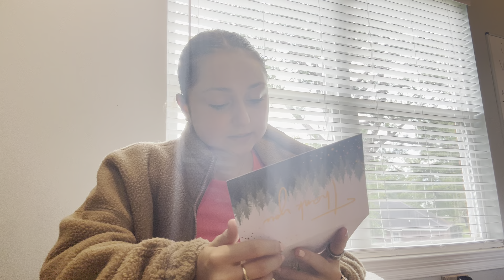Non toxic wellness product unboxing! Real food snacks!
Healthy and wellness non toxic and real food product unboxing!!!

-  Amazon storefront

1 Corinthians 10:31 ‘whether You eat or drink or whatever you do, do it all for the glory of God’